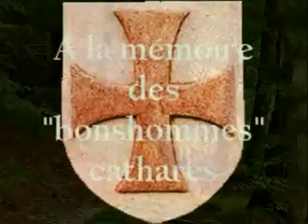Hommages aux "Bons Hommmes" Cathares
Pélerinage en pays cathare en souvenir des "accomplis" cathares brûlés par milliers ...